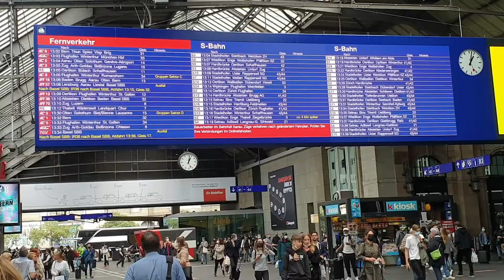Zurich train 🚆 Station Switzerland 🇨🇭